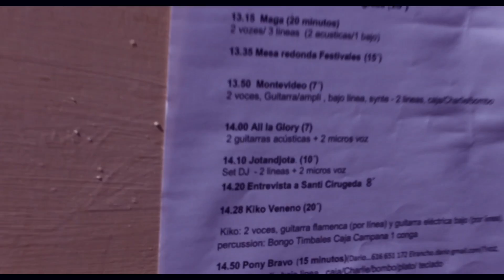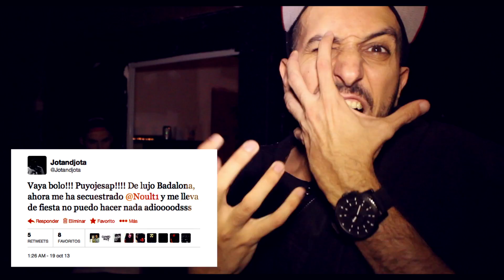Jotandjota - ParkerLife Ep. 6 - Fiesta RADIO 3 / Concierto en Badalona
Episodio 6 de ParkerLife.
Todo lo acontecido durante los días 5 y 18 de octubre en la Fiesta de RADIO 3 y el concierto en Badalona respectivamente.

Créditos a Trafik (@SoyTrafik) por la grabación de las tomas de la Fiesta de RADIO 3.
Créditos a Captura Estudio (@thecremasound) por la grabación de las tomas del concierto en Badalona.

Editado por J. Parker.

2013.